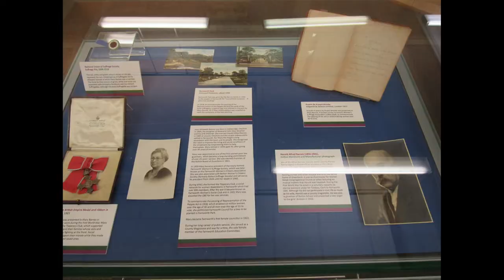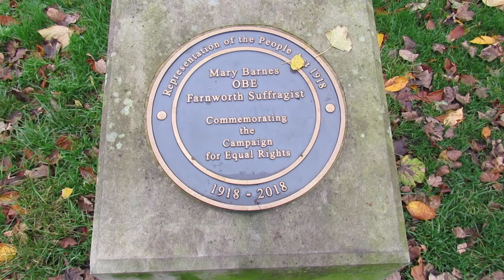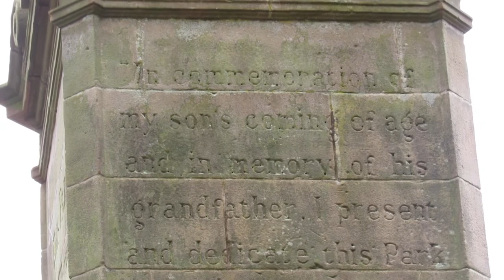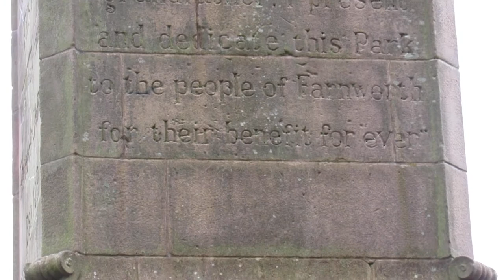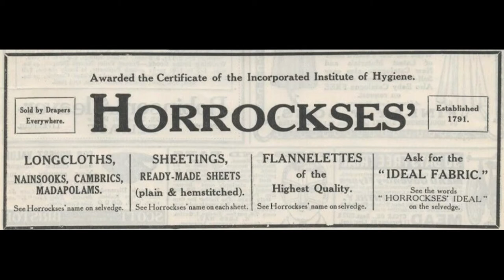Farnworth town trail by TrailTale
Enjoy this walk around Farnworth, based on the town walk created for a self-guided walk featured by the TrailTale app. Enjoy several other routes in the Bolton Borough, courtesy of Bolton Council. This walk was commissioned by Bolton Council and funded by the European Regional Development Fund.